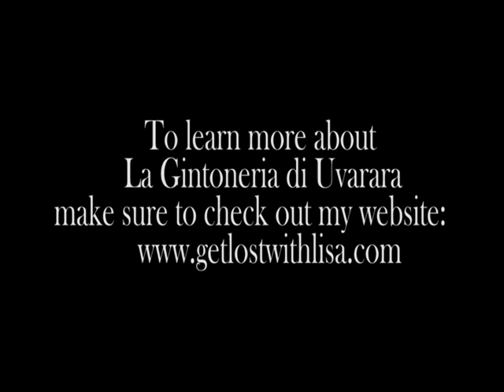La Gintoneria di Uvarara - Troia, Italy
Get lost with Lisa at La Gintoneria di Uvarara in Troia, Italy!